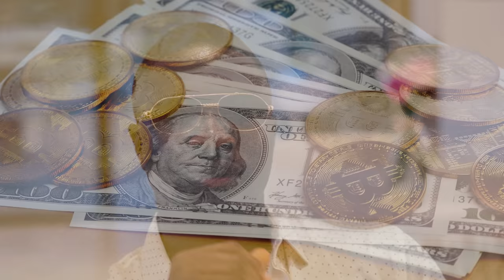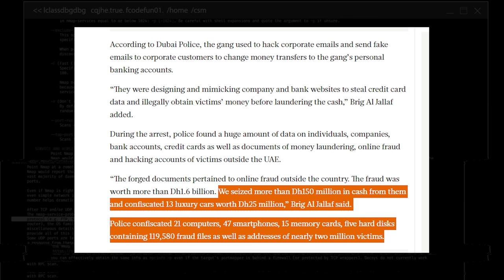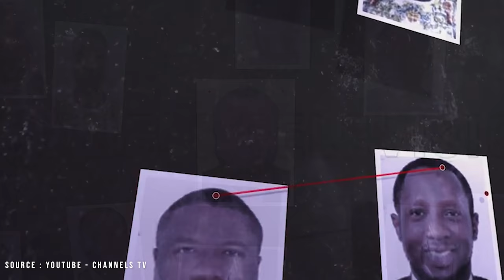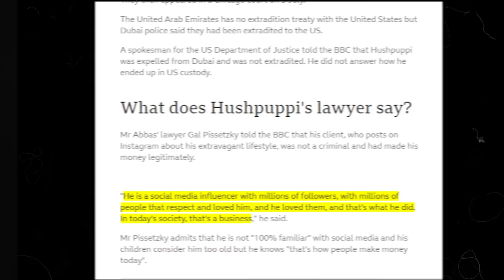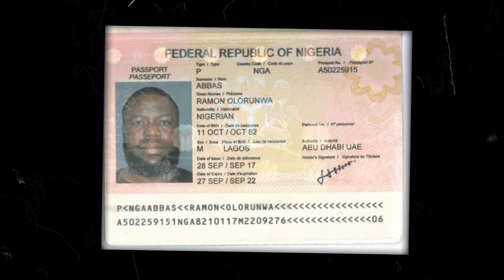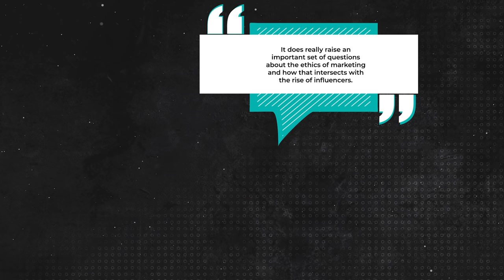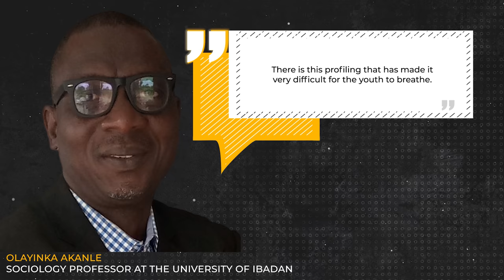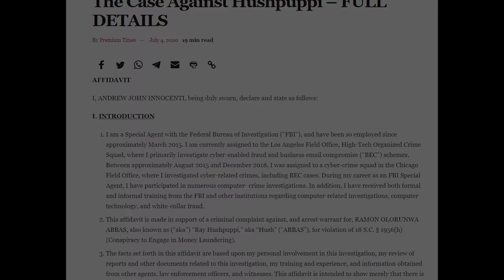Hushpuppi Documentary (EP 6): Hushpuppi Arrested in Dubai: Leaked Videos Never Seen Before (Netflix)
Hushpuppi, also known as the Nigerian Billionaire Gucci Master is one of the prolific internet scammers of the last decade. With a net worth of over $500 million dollars, Hushpuppi perpetuated a lifestyle that only few can imagine to ever achieve.

But then, his online fraud empire came crumbling down. Watch this Hushpuppi Documentary to see how Hushpuppi perfected the business email compromise (BEC) scam to defraud clients, football teams, universities and other institutions of millions of dollars, all without holding gun.

Enjoying the video? Get into our Facebook Group for news of upcoming release and BTS footage. Interact with our editors and researchers and make your voice heard on the next documentaries